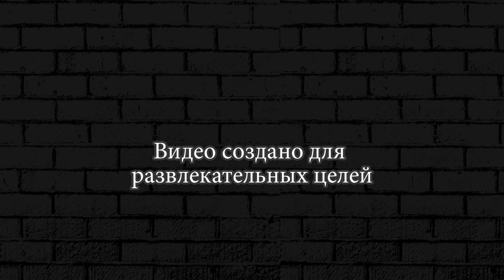ЗЛОЙ ТАНК КОНГ в Hills Of Steel